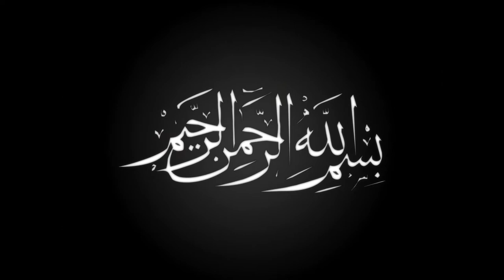এমন মধুর কন্ঠে নাশিদ শুনেন নি | Singer Mizan Kaderi | New Nashed | Ullash Icp | 2022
Linkdin Link

বিশ্ব মনিষী
আলা হযরত
জামাতে নামাজ
সুফি নাত
কওমি বক্তা
তবলছড়ি ময়দান
সুন্নী নক্ষত্র
মা ফাতেমা (রাঃ)
হিট ওয়াজ
ইসলামী সঙ্গীত
# আমার নবী
Islamic Jalsa
Bangla Islamic Jalsa
holy Quran
রাসুল সাঃ
মুফতি গিয়াস উদ্দিন আত তাহেরি
bangla mahfil 2022
Ullash Icp Present
হযরত বেলাল
হযরত আলী (রাঃ)
নতুন ওয়াজ
ইসলামী সমাজ
হেদায়তের মালিক
হাসির ওয়াজ
ঈমানের মূল্য
ঈদে মিলাদুন্নবী
রাসূলের প্রেম
মৃত্যুর যন্ত্রনা
গরম জিকির
ইসলাম শান্তির ধর্ম
বড় পীর
Nissan bangla presents
আল্লাহর বান্দা
আল্লাহর নাম
মাহফিলের মাটি
রবের রহমত